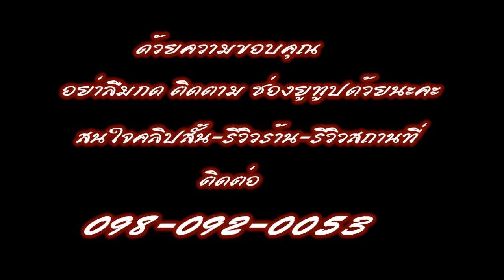เจียวน้ำมันหมูไม่ให้กระเด็น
เคล็ดลับง่ายๆ วิธีเจียวน้ำมันหมู